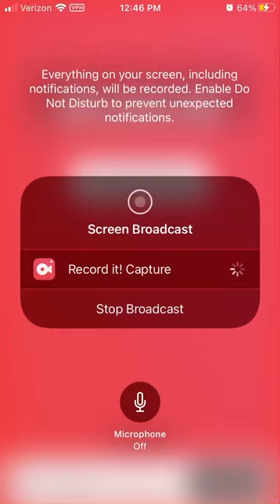Me vs mech bosses (READ DESCRIPTION)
I have no idea why it didn’t say the jungle grows restless so yeah